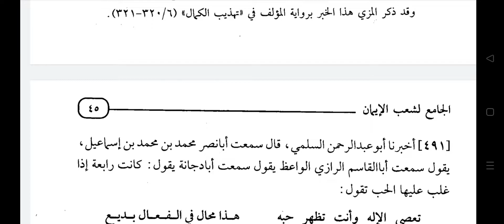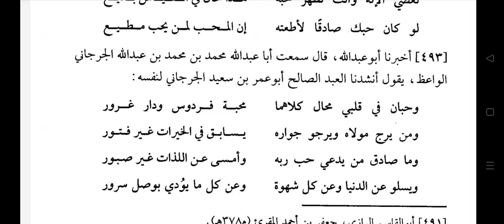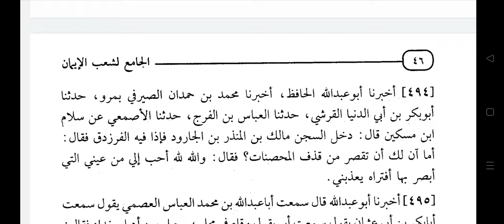SHOAB-UL-IMAN LIL BAIHAQI Dars no:-64 by Hazrat Allama Moulana Mohammad Shahbaz Ashrafi Misbahi..